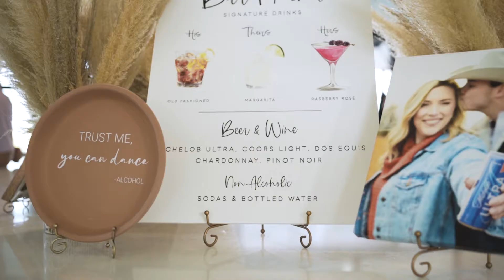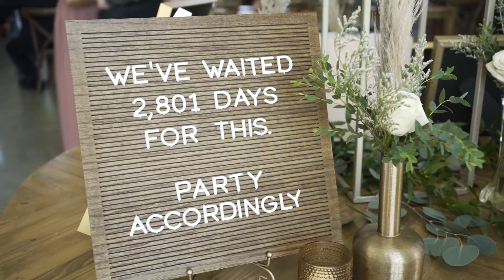I Wouldn't Change A Single Thing | Savannah & Justin | The Gardenia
The happily ever after to Savannah & Justin's love story did not happen fast, but they wouldn't change a single thing.  Watch as they finally get so say I do!